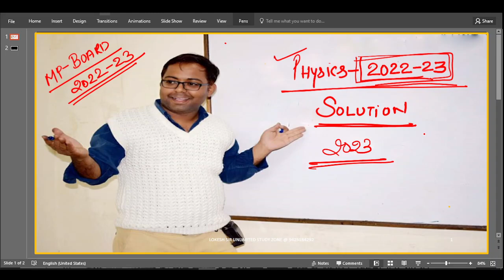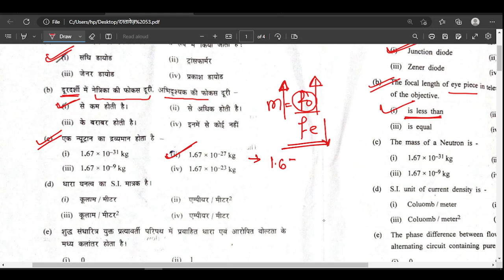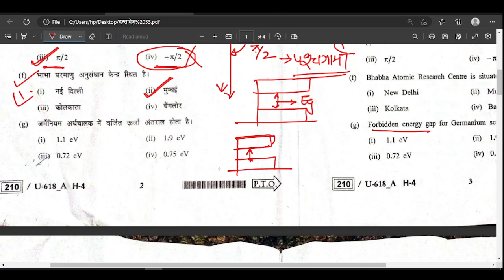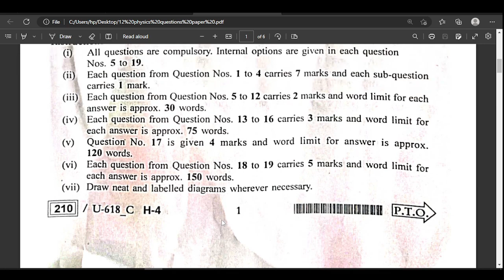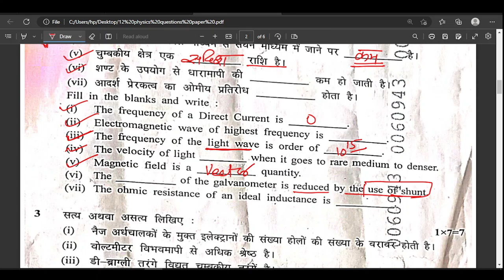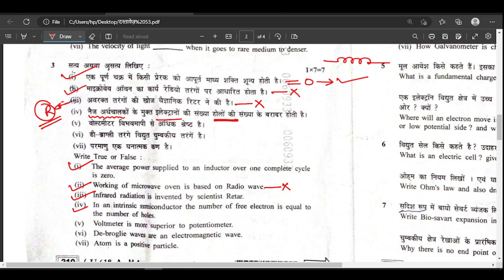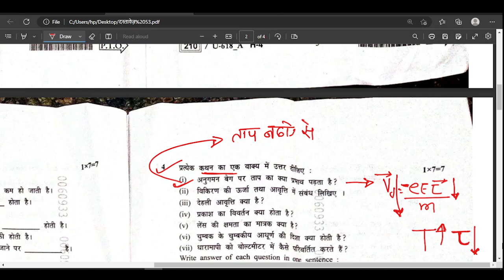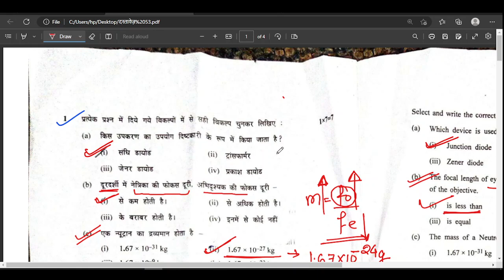PHYSICS CLASS 12 SOLUTION II EXAM PAPER FULLY SOLVED II MP BOARD II PART 1